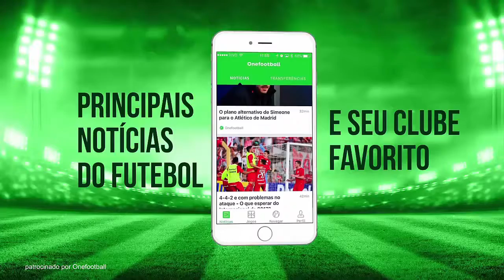2017-05-04 - S 3 x 2 SF - CL - MM